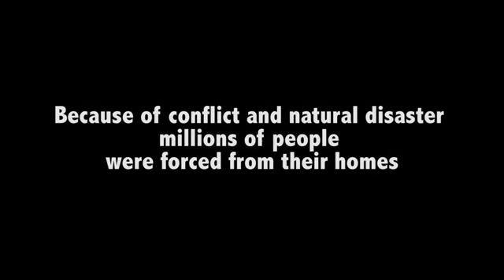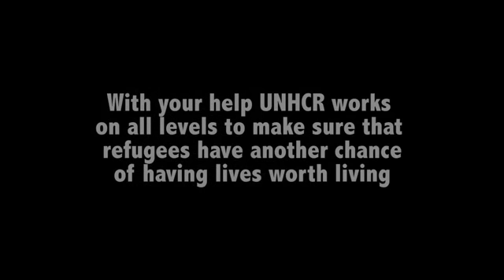2013年UNHCRの活動報告動画（英語）